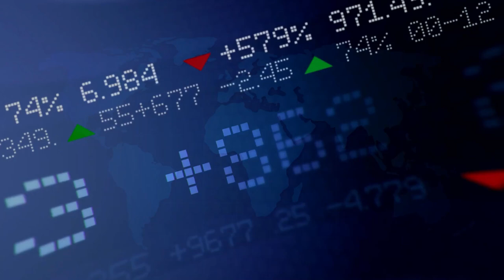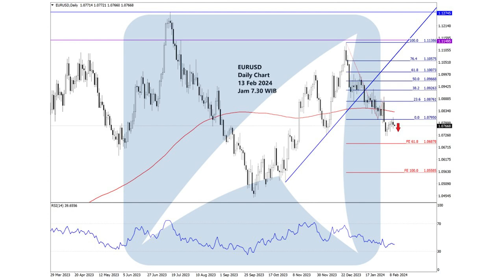Chart Analisa Teknikal Forex, Gold/XAUUSD, Oil, Indeks Saham Hari ini!-13 February 2024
00:00 - Technical Outlook Agrodana
00:10 - Disclaimer!!!
00:18 - Chart Dow Jones
00:28 - Chart S&P 500
00:38 - Chart NASDAQ
00:48 - Chart Nikkei
00:58 - Chart GBPUSD
01:08 - Chart EURUSD
01:18 - Chart USDJPY
01:28 - Chart CRUDE OIL
01:38 - Chart GOLD

Yuk Buka Akun Trading Kalian di :
Cek Website Agrodana Futures di :
IKUTI UPDATE ANALISA KAMI DI :
Update Analisa Teknikal  Harian :